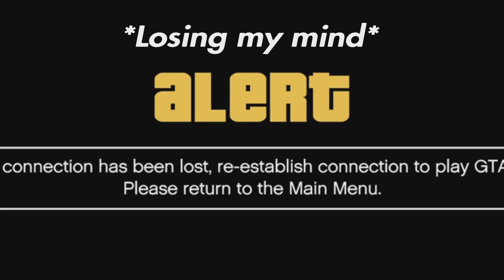Two Best Friends Play GTA Online (Part 5) (ft. Gdawg White) (Casino Edition)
The Casino never saw it coming.